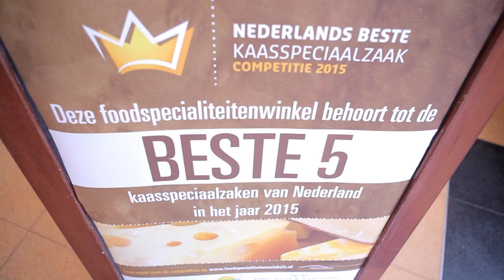Genomineerde Vakcentrum Speciaalzaken Award 2014 - Malden